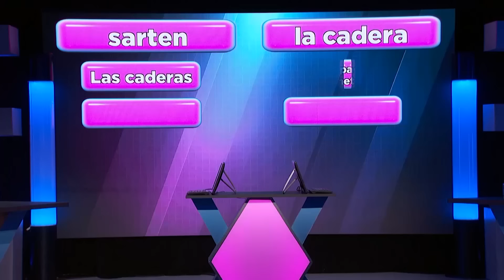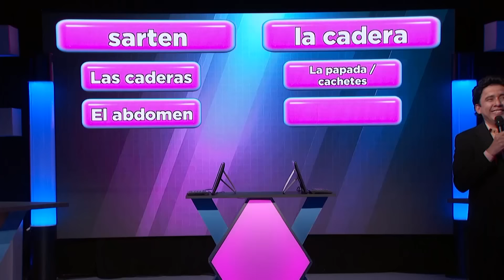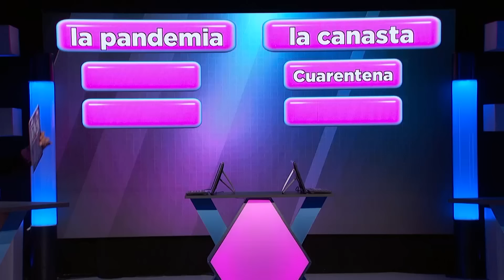PAOLA NUÑEZ, DANIEL SOSA Y MAU NIETO - [Show Completo] TuNight con Omar Chaparro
PAOLA NUÑEZ, DANIEL SOSA Y MAU NIETO
Show Completo Temporada 1 Episodio 14